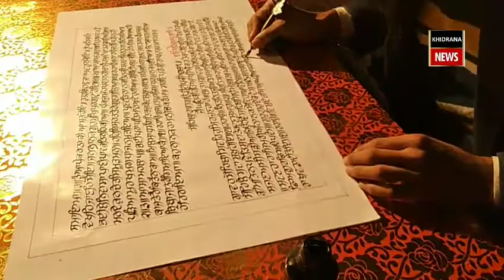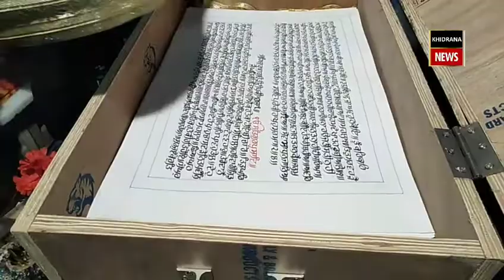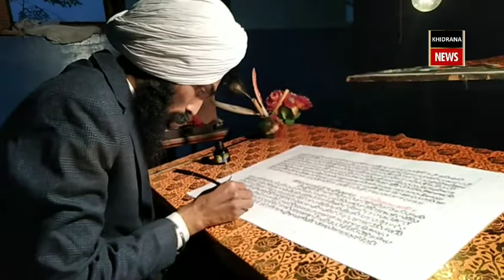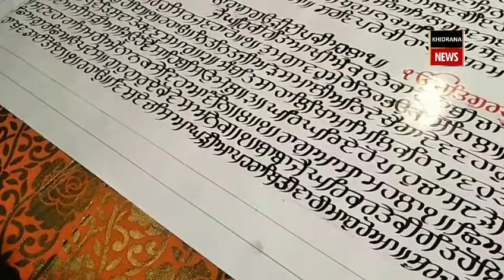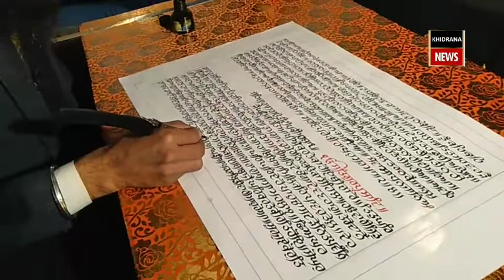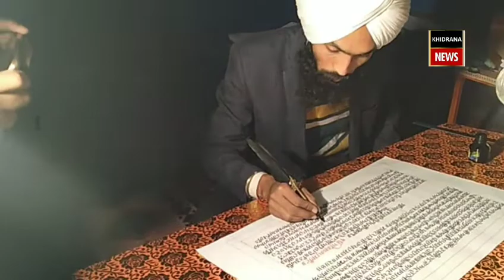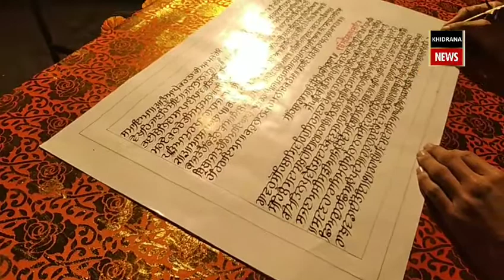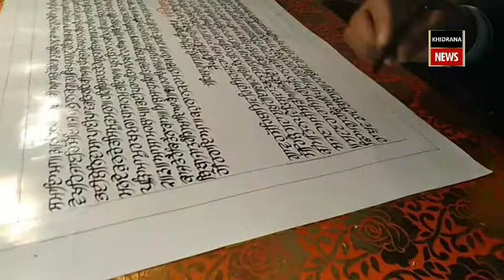ਸੋਨੇ ਦੀ ਸਿਆਹੀ ਨਾਲ Sri Guru Granth Sahib ਜੀ ਲਿਖਣ ਦਾ ਬੀੜਾ ।। Exclusive talk।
ਸੋਨੇ ਦੀ ਸਿਆਹੀ ਨਾਲ  ਸ੍ਰੀ ਗੁਰੂ ਗ੍ਰੰਥ ਸਾਹਿਬ ਜੀ ਲਿਖਣ ਦਾ ਬੀੜਾ